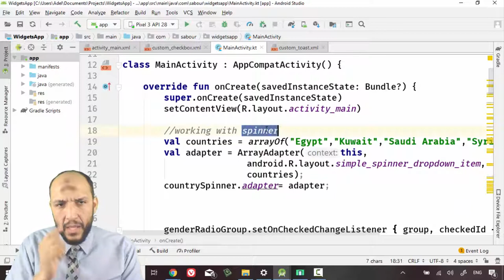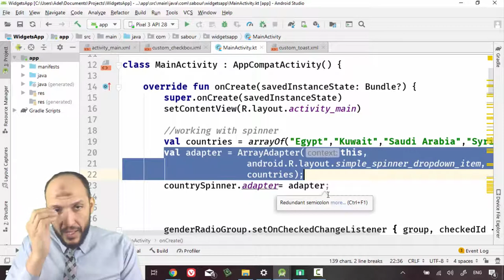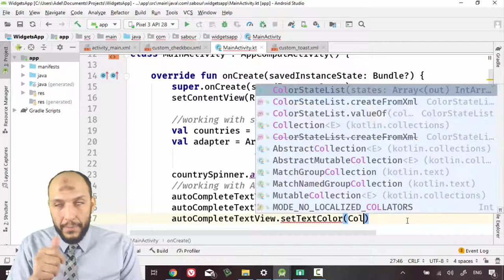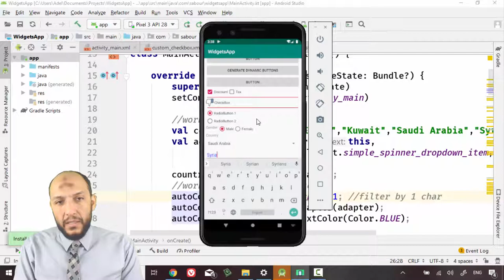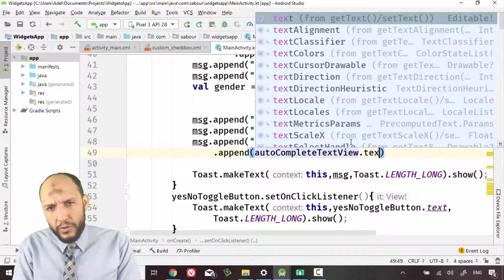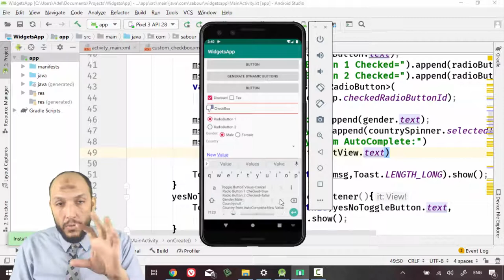47 Android Kotlin WidgetsApp AutoCompleteTextView and ArrayAdapter Layout and Programming